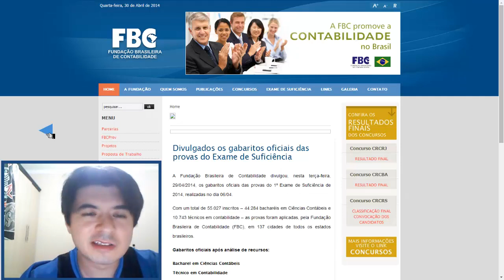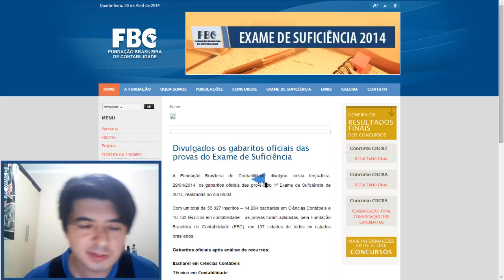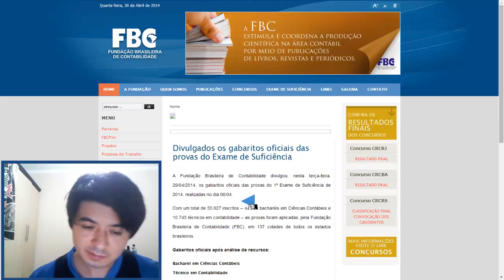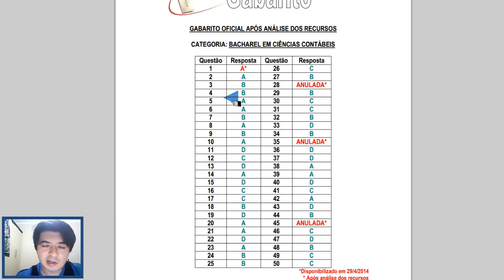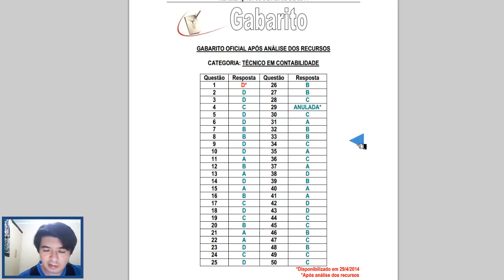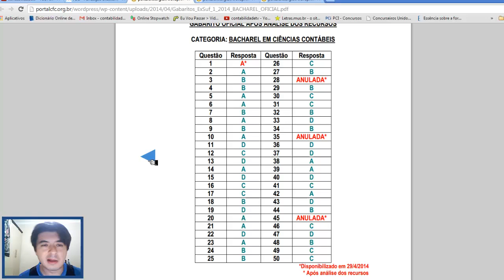1º EXAME DE SUFICIÊNCIA DE 2014 - Bacharel em Ciências Contábeis - GABARITO OFICIAL PÓS RECURSOS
Neste vídeo mostro o GABARITO OFICIAL PÓS RECURSOS e levamos um bate papo sobre esta prova que foi tão polemica.